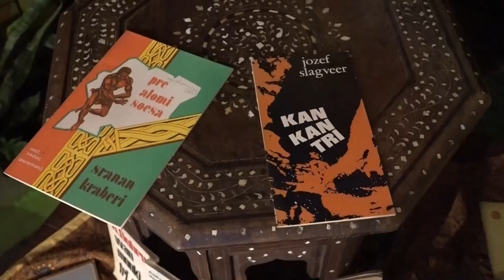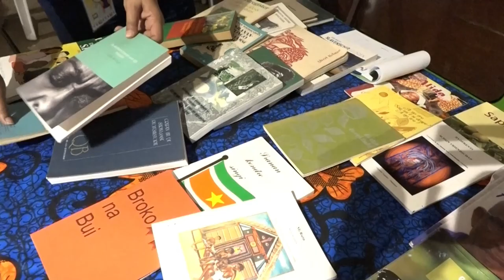14 11 2024 SCHRIJVERSGROEP ’77 BRENGT ODE